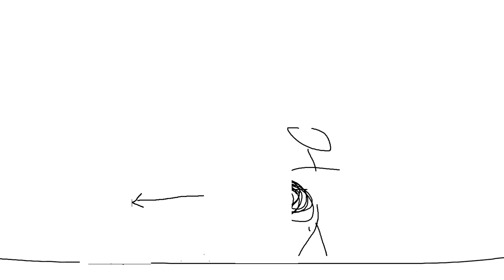Errate diese 6 Champions!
Unterstützt mich in dem Ihr hier bei Amazon einkauft: